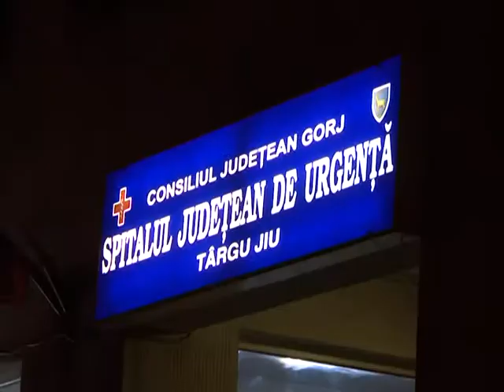ACCIDENT LA DRAGOIENI